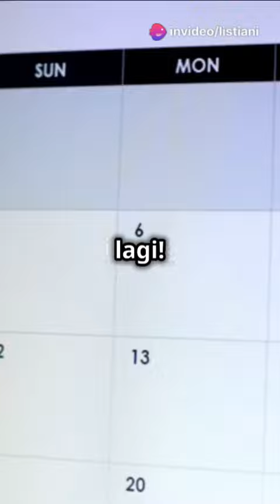KARAKTER Ketepatan WakTU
Berikut adalah daftar 100 macam karakter manusia yang dihargai dan relevan dari dahulu hingga era global abad 21. Karakter-karakter ini mencakup aspek moral, sosial, emosional, dan profesional yang penting dalam berbagai konteks budaya dan zaman.
Kejujuran (Honesty)
integritas (Integrity)
tanggungjawab (Responsibility)
kerja Keras (Hard Work)
kesabaran (Patience)
empatia (Empathy)
kerendahanhati Hati (Humility)
keberanian (Courage)
rasa Hormat (Respect)
kreativitas (Creativity)
ketulusan (Sincerity)
kepedulian (Compassion)
kedisiplinan (Discipline)
optimisme (Optimism)
kepercayaan Diri (Confidence)
keteguhan (Perseverance)
keadilan (Justice)
kesetiaan (Loyalty)
Kedermawanan (Generosity)
kebaikan (Kindness)
pengendaliandiri (Self-Control)
pengertian (Understanding)
ketelitian (Meticulousness)
keterbukaaninformasipublik (Open-mindedness)
kepribadian yang Hangat (Warmth)
ai (Genuineness)
Kepercayaan (Trustworthiness)
kecerdasan Emosional (Emotional Intelligence)
kepemimpinan (Leadership)
Kerja Sama (Teamwork)
pengorbanan (Sacrifice)
Ketepatan Waktu (Punctuality)
keikhlasan (Selflessness)
Ketegasan (Assertiveness)
konsistensi (Consistency)
Kepekaan (Sensitivity)
keberagaman (Diversity)
kesederhanaan (Simplicity)
Keadilan Sosial (Social Justice)
kasih Sayang (Affection)
Keingintahuan (Curiosity)
kemandirian (Independence)
kemurahantuhan Hati (Charitableness)
keseimbangan (Balance)
ketahanan (Resilience)
Kepatuhan (Obedience)
Ketelitian (Accuracy)
Keterlibatan (Engagement)
Kepekaan Budaya (Cultural Sensitivity)
Kerja Cerdas (Smart Work)
Kewaspadaan (Alertness)
Kecerdikan (Cleverness)
Kepedulian Sosial (Social Awareness)
kebersihan (Cleanliness)
ketenangan (Calmness)
Ketelitian (Thoroughness)#
Kesopanan (Courtesy)
Kejujuran Intelektual (Intellectual Honesty)
kebijaksanaan (Wisdom)
Kedermawanan (Charity)
kebesaranmu Jiwa (Magnanimity)
Kesabaran (Forbearance)
kekuatandiri Karakter (Strength of Character)
ketangguhan (Endurance)
Kepedulian Lingkungan (Environmental Awareness)
konsentrasi (Focus)
Ketahanan Mental (Mental Toughness)
Kecakapan Sosial (Social Skills)
Ketulusan Hati (Sincerity of Heart)
Kerendahan Hati Spiritual (Spiritual Humility)
Ketulusan Rohani (Spiritual Sincerity)
ketabahan (Fortitude)
Kedisiplinan Diri (Self-Discipline)
Keadilan Ekonomi (Economic Justice)
Keadilan Hukum (Legal Justice)
Kepedulian Komunitas (Community Care)
kesadarandiri Diri (Self-Awareness)
Keseimbangan Emosional (Emotional Balance)
Ketajaman Pikiran (Sharpness of Mind)
kebebasan (Freedom)
keselarasan (Harmony)
keuletan (Persistence)
kesabaran Tanpa Batas (Infinite Patience)
kebijaksanaan Emosional (Emotional Wisdom)
Kebijaksanaan Sosial (Social Wisdom)
kecepatan Belajar (Quick Learning)
kepedulian # Internasional (Global Awareness)
kesetaraan (Equality)
keberlanjutan (Sustainability)
kekuatan Moril (Moral Strength)
kesejahteraan (Well-being)
kesehatan (Healthiness)
keindahan Hati (Inner Beauty)
kepedulian Terhadap Hewan (Animal Care)
kesadaran Kritis (Critical Awareness)
Kesejahteraan Sosial (Social Well-being)
kebersamaan (Togetherness)
ketulusan dalam Persahabatan (Sincerity in Friendship)
kepedulian Terhadap Keluarga (Family Care)
kesetiaan Terhadap Negara (Patriotism)
Karakter-karakter ini mencerminkan nilai-nilai yang telah diapresiasi dari masa ke masa dan tetap relevan dalam konteks global abad 21. Meskipun beberapa karakter mungkin lebih menonjol dalam konteks budaya atau era tertentu, secara umum, mereka mencerminkan aspirasi manusia untuk hidup dengan integritas, keadilan, dan kasih sayang.